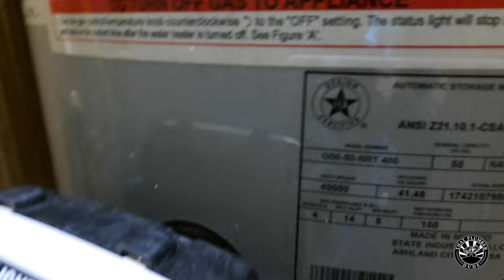Replacing Electronic Gas Control Valve | Bradford White | Plumbing Vlog For Apprentice Plumber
Replacing an electronic gas control valve on a Bradford White water heater. Water heater was under warranty so they sent a new control valve.

FOLLOW ➡️ @ThatPlumberDude for the daily plumbing hustle! 🤙🏼